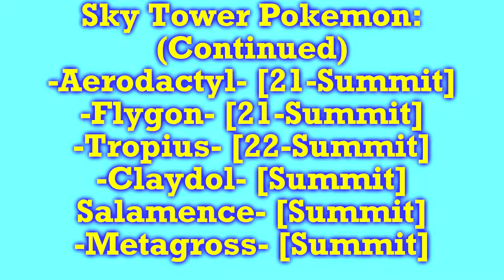Pokemon Mystery Dungeon: Red Rescue Team - Part 28: The Tower In The Sky | GiantGrotle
The tower in the sky is called "Sky Tower" and it's full of tough Pokemon! It's also your longest dungeon up to this point!